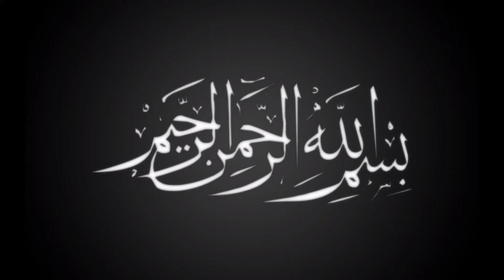PIZZA OMELETTE|پیزاآملیٹ بنانےکاآسان طریقہ